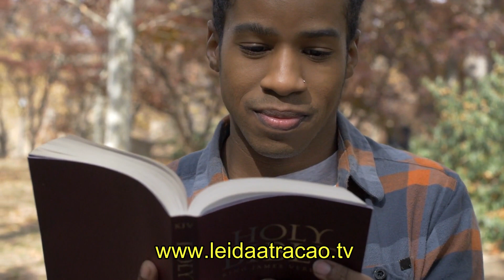"Milagres Acontecem o Tempo Todo" | MEDITAÇÃO PARA ACREDITAR QUE UM MILAGRE ESTÁ CHEGANDO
Neste exercício de hoje nós te convidamos a perceber que milagres são possíveis e são coisas naturais. Este exercício trabalha a consciência de que o Universo está sempre oferecendo tudo em abundância, que tudo o que está na mente pode acontecer na realidade física. Esta meditação ainda inclui afirmações positivas para alicerçar crenças subconscientes para a certeza de que um milagre pode acontecer.